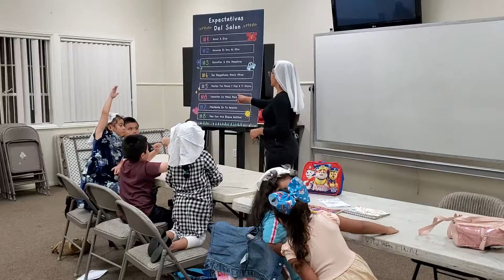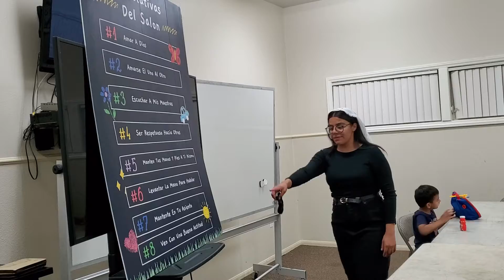"NIÑOS EN CRISTO"